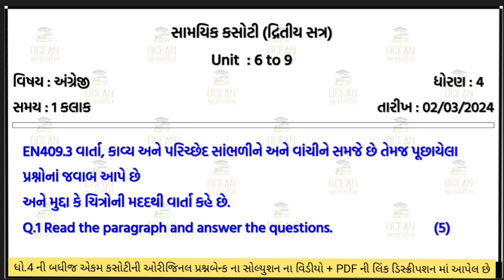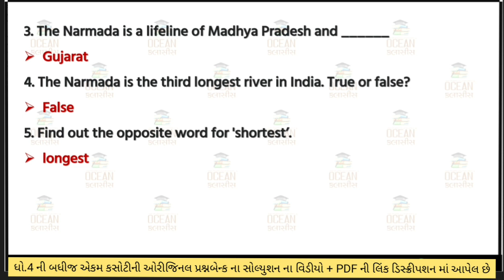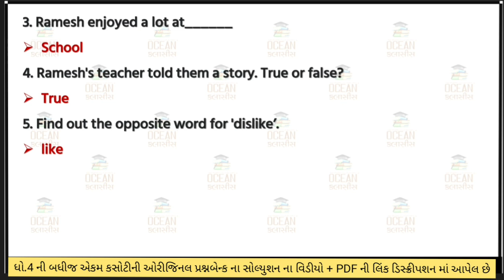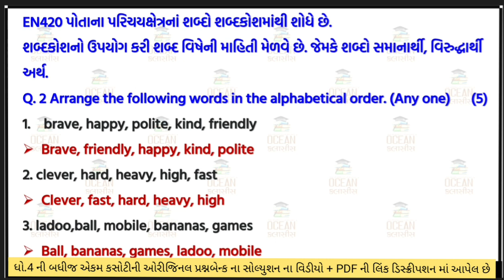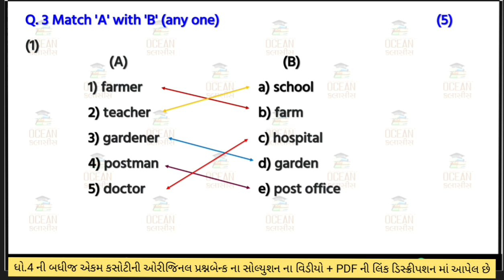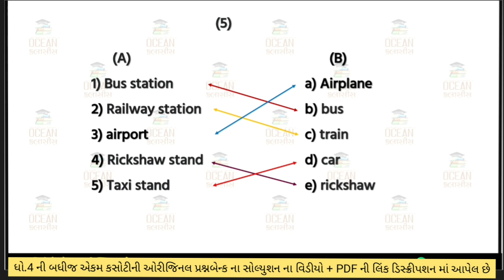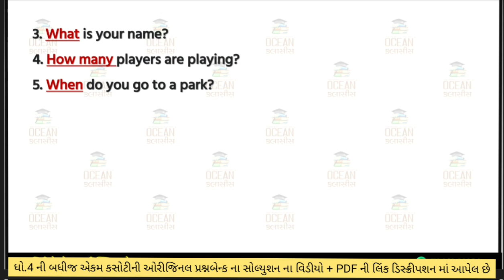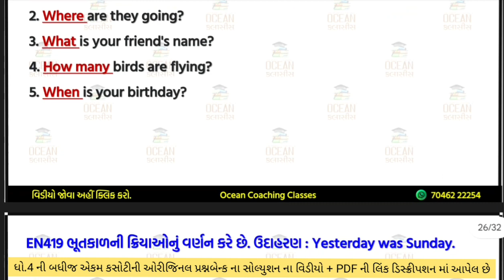std 4 angreji ekam kasoti solution march 2024| dhoran 4 English ekam kasoti March 2024| prashnbenk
dhoran 4 english ekam kasoti paper march 2024 | std 4 angreji ekam kasoti solution english 2024 | 02/03/2024 ekam kasoti march 2024 std 4 english | dhoran 4 angreji ekam kasoti solution march 2024 | 02/03/2024

std 4 english ekam kasoti solution 2024 March,
std 4 angreji ekam kasoti 2 March 2024,
std 4 english ekam kasoti solution 2024 gujarati medium,
ekam kasoti dhoran 4 angreji
dhoran 4 angreji ekam kasoti solution
dhoran 4 english ekam kasoti paper
dhoran 4 angreji ekam kasoti March
dhoran 4 english ekam kasoti paper solution
dhoran 4 angreji ekam kasoti March 2024,